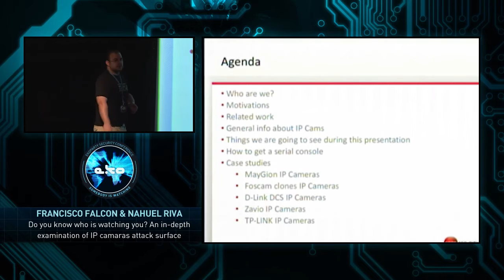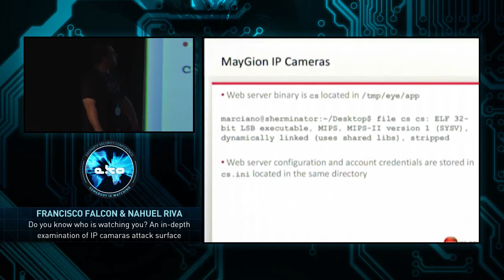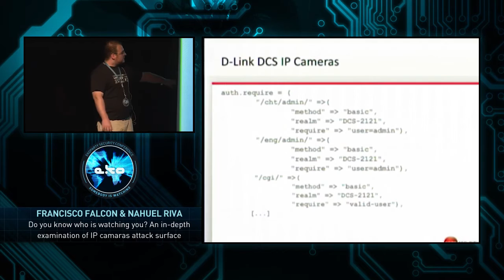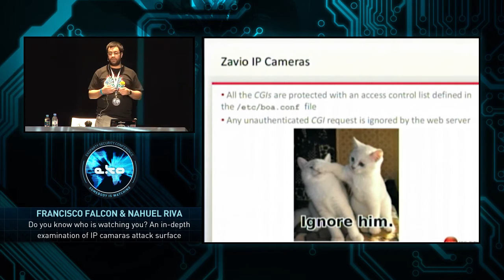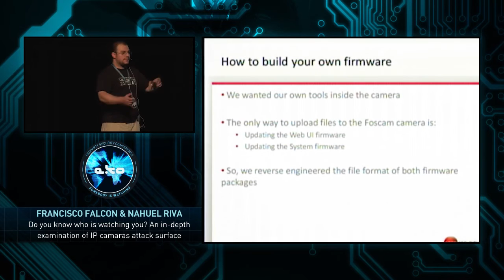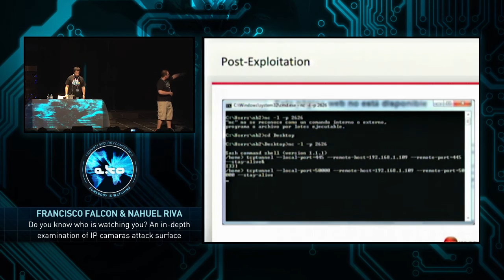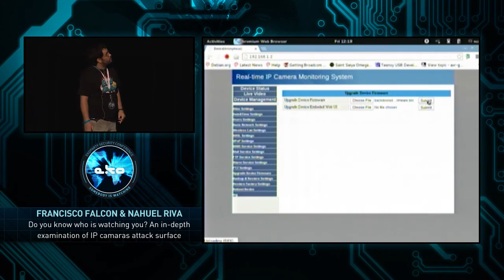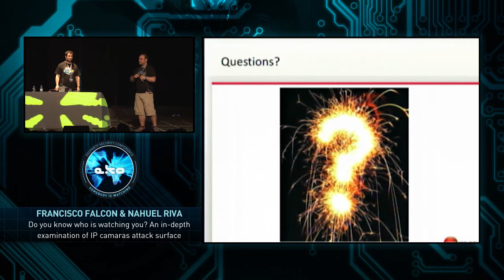Francisco Falcon & Nahuel Riva -An in-depth examination of IP cameras attack surface - Ekoparty 2013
An in-depth examination of IP cameras attack surface - Francisco Falcon & Nahuel Riva

Do you know who's watching you?: An in-depth examination of IP cameras attack surface: En la actualidad, la gente suele comprar e instalar cámaras SoHo IP en sus casas, oficinas laborales y comercios, para sentirse más seguros. Los resultados de nuestra investigación, en la cual analizamos 6 marcas y 28 modelos diferentes de cámaras de vigilancia SoHo IP, muestran que encontramos casi 20 vulnerabilidades que demuestran que, más que incrementar la seguridad, estos dispositivos podrín convertirse en los enemigos de sus dueños. A lo largo de esta charla, presentaremos y discutiremos las lecciones que aprendimos a lo largo de nuestro propio trabajo de investigación, detallando: las diferentes formas de identificar las cámaras SoHo IP en redes locales y públicas; cómo conseguir el acceso remoto completo a la interfase web explotando diferentes vulnerabilidades encontradas durante el trabajo de investigación (incluyendo cuentas backdoor del fabricante,inyección de comandos, authentication bypass, etc.); cómo backdoor un firmware para conducir ataques posteriores a través de cámaras comprometidas; e inclusive veremos cómo secuestrar el stream de video en vivo que la cámara está grabando. Además, durante la presentación, tendremos las posibilidad de ver algunas demos.

Sobre Nahuel Riva

Nahuel C. Riva, aka +NCR/CRC! [ReVeRsEr], ha estado participando en el marco de la comunidad de Seguridad informática desde el 2003. En un comienzo, se interesó en los mecanismos de protección del software, principalmente en packers. En el año 2007, se incorporó al Writers Team de Core. Nahuel ha decubiero vulnerabilidades en el software de varias empresas de alto nivel, tales como Symantec, HP, y Adobe, y además es el creador de herramientas como SDT Cleaner, FUU, addp y VSD. Fue el instructor de training "Defeating Software Protections" en las ediciones 2010 y 2011 de la ekoparty. Nahuel disfruta de compartir lo que sabe con el resto de la comunidad, y por ese motivo, ha escrito docenas de tutoriales acerca de mecanismos de protección del software y estrategias para vencerlos, que se encuentran disponibles publicamente. Ha sido orador en la RECon 2012.

Sobre Francisco Falcon

Francisco Falcon se desempeña como exploit writer Sr. en Core. Comenzó su carrera en el campo de la ingeniería reversa en el año 2004. Hasta el momento, ha publicado varios advisories que detallan vulnerabilidades encontradas en productos pertenecientes a IBM, Oracle, Novell y Google. Los intereses de Franciso incluyen los campos de ingeniería reversa, programación, exploitation e investigación de vulnerabilidades. Además, ha sido orador en la RECon 2012.

eko9 - 2013